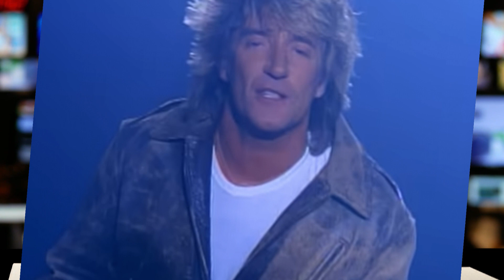7 OB 7 _28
Strokovnjak za komuniciranje, politični analitik, publicist, kolumnist in pisatelj Edvard Kadič bo v oddaji 7 ob 7, ki bo na sporedu od ponedeljka do četrtka ob 19. uri na Tv3, v sedmih minutah komentiral najbolj odmevne dnevne dogodke. Njegov pronicljiv pogled na družbeno politično dogajanje doma in po svetu bo zagotovo pripomogel k zanimivosti in pestrosti “Komentarjev s karakterjem”.